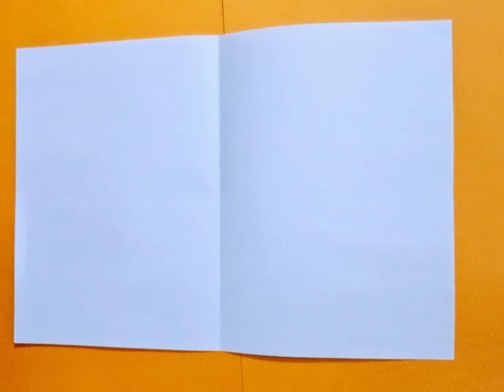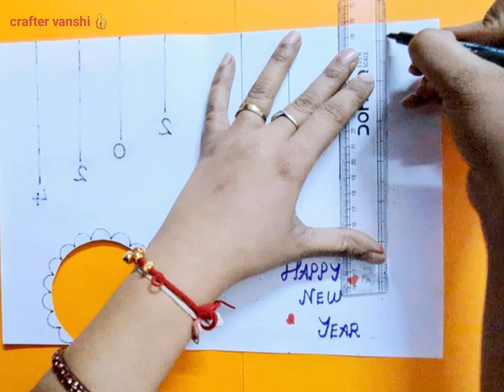DIY Easy &Beautiful white paper New year card making l Handmade Happy New year card 2024 l 🙏